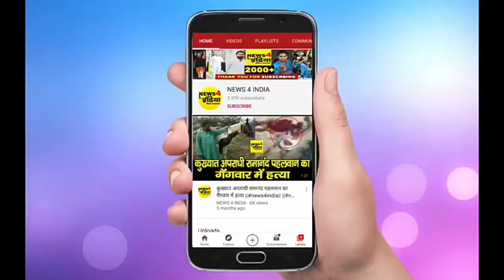Rupesh के हत्यारे से ही सुनिए क्यों किया था कत्ल!